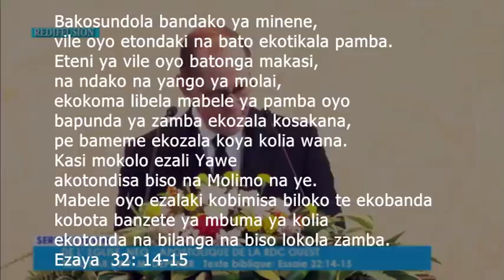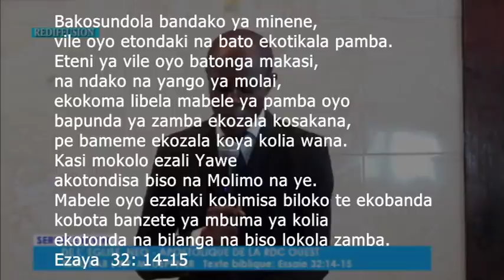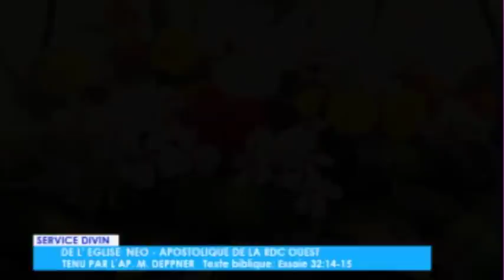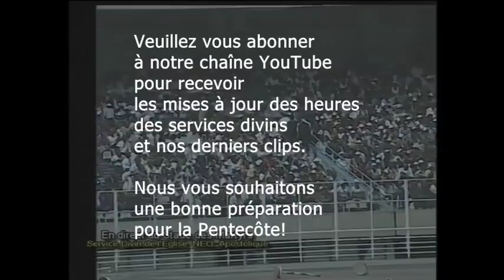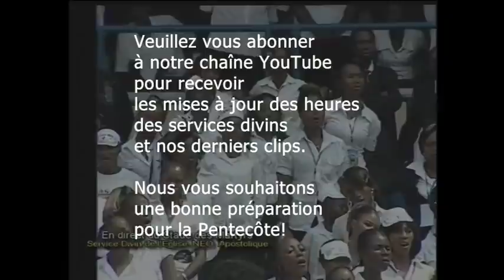Service divin pour dimanche, 24 mai 2020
Nous aimerions vous inviter à suivre un service divin enregistré pour ce dimanche, 24 mai 2020 - tenu par l'apôtre de district M. Deppner (RDC Ouest) - en français avec traduction en Lingala.

Le palais est abandonné, la ville bruyante est délaissée ; la colline et la tour serviront à jamais de cavernes ; les ânes sauvages y joueront, les troupeaux y paîtront, jusqu’à ce que l’Esprit soit répandu d’en haut sur nous, et que le désert se change en verger, et que le verger soit considéré comme une forêt.